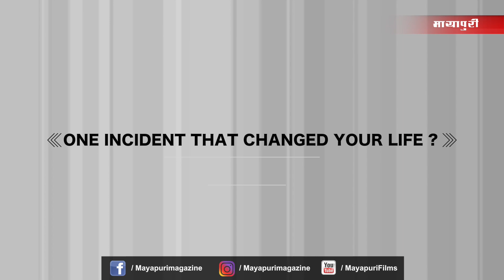Rapid Fire With Elena Fernandes l Bollywood Actress l Latest Bollywood Video l Kapoor & Sons Movie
Watch the lovely model and actress Elena Fernandes Play The Rapid Fire with us in this exclusive segment.